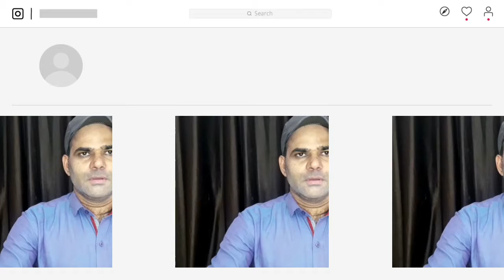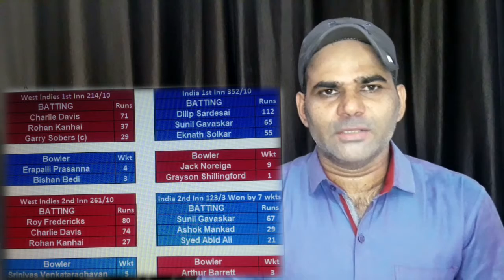India First test Victory Vs West Indies // A summary by Sarvesh //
HI FRIENDS.

Thi video is related to :- India first test Victory vs west Indies

On March 10, 1971 India won their first-ever Test against West Indies. Abhishek Mukherjee looks back at a Test that triggered off a historic season for India. Before the West Indies tour of 1971, India had drawn 11 Tests with them and had lost 12.

INSTAGRAM ID -I'm on Instagram as @ktsarvesh79. Install the app to follow my photos and videos.